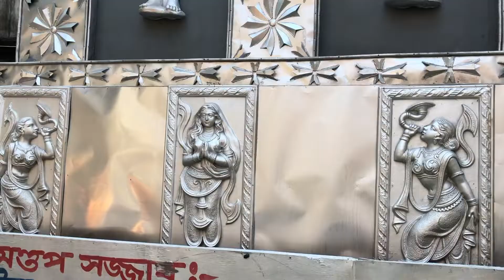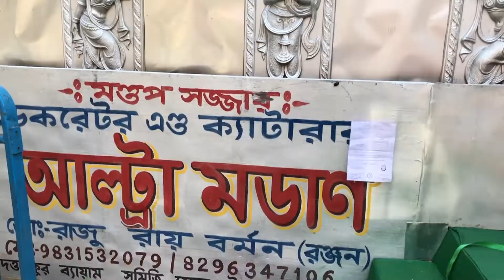KOLKATA TALTALA SARBOJANIN SREE SREE JAGADHATRI PUJA PANDAL 2022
Hello everyone my name is Sourav and today in this video I am going to show you Talatala Sarbojanin Shri Shri Jagadhatri Puja Pandal.